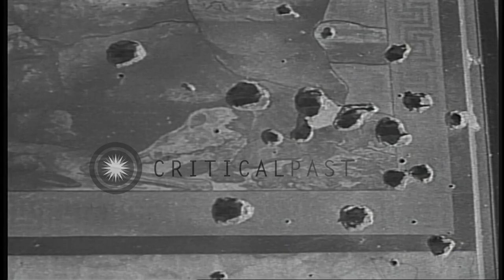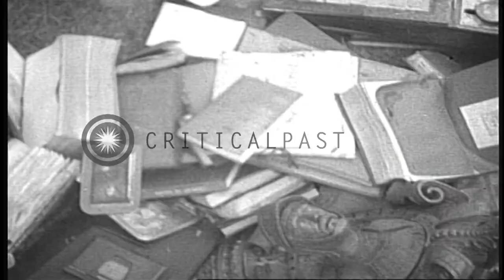A bomb destroyed palace in Madrid, Spain. HD Stock Footage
A bomb destroyed palace in Madrid, Spain.

A fleet of aircraft in flight over Madrid, Spain. A damaged portrait of a woman holding a scull in her hand. Debris and rubble of a bomb destroyed palace. Furniture, stone sculptures and books scattered in a lawn outside the damaged building. Men and women in carriages. Stone sculpture of a polar bear and a pile of books. Location: Madrid Spain. Date:  1945.

57,000+ broadcast-quality historic clips for immediate download.